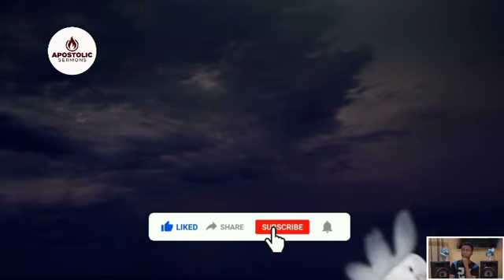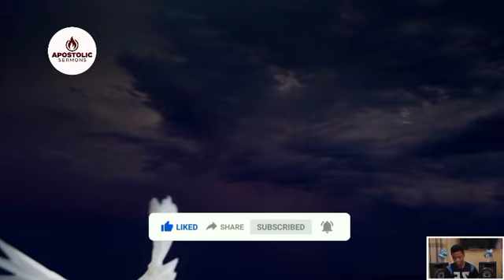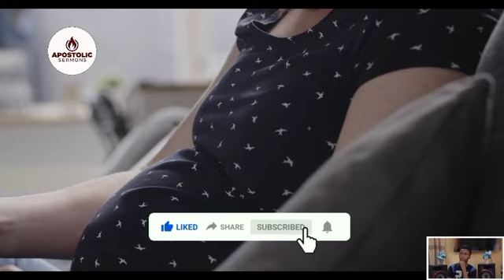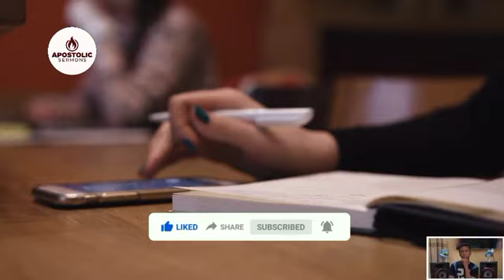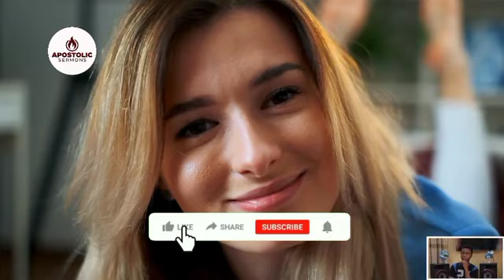HOW TO KNOW WHEN THE HOLY SPIRIT IS THE ONE SPEAKING TO YOU